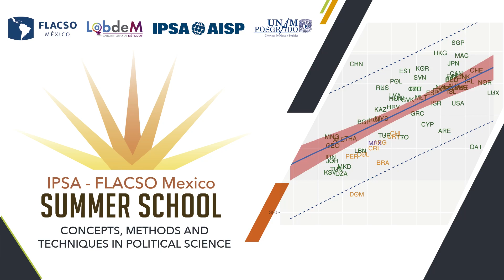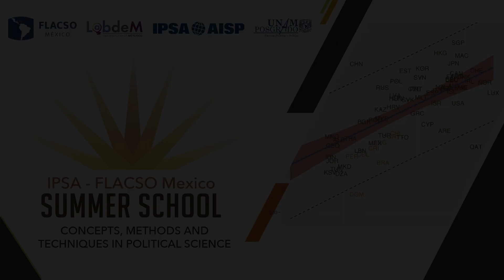Inscríbete al curso "Etnografías Digitales: Sentido y Poder"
Karina Bárcenas es profesora investigadora asociada del Instituto de Investigaciones Sociales de la UNAM y en la 8a edición de la Escuela de Verano IPSA-FLACSO México impartirá el curso "Etnografías Digitales: Sentido y Poder".

Se realizará del 12 al 16 de junio en formato virtual y en español con un total de 15 horas repartidas en 3 horas diarias de lunes a viernes.